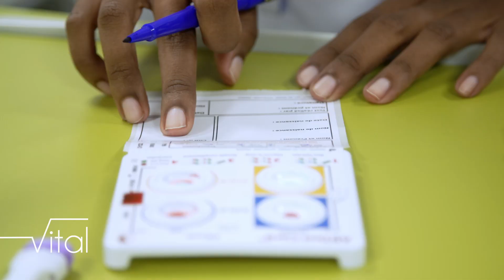VITAL SANTÉ L'enseignement en santé du CHU de La Réunion (Partie 2)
Se former en santé à La Réunion